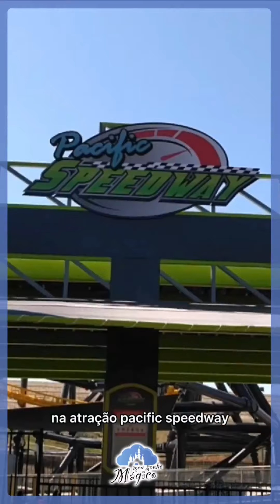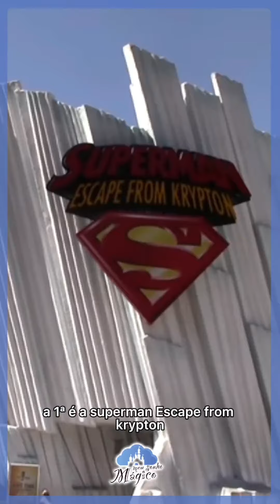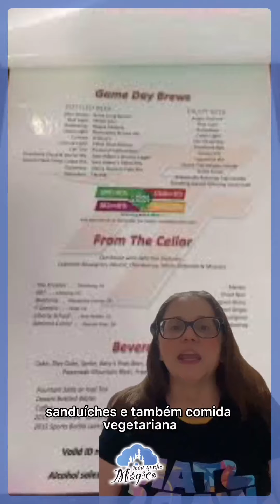Parqueamento Six Flags Magic Mountain